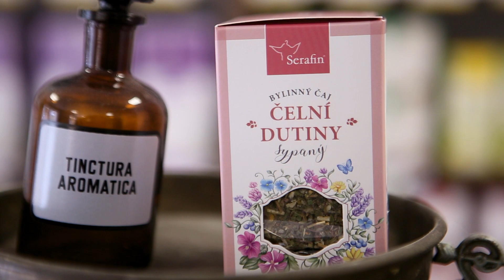Čelní a nosní dutiny a jejich přírodní léčba - rozšířená verze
Hučení v uších, bolesti hlavy, chronická rýma...to jsou nejčastější projevy zánětů čelních a nosních dutin. Co s tím? Radí Aneta Benediktová